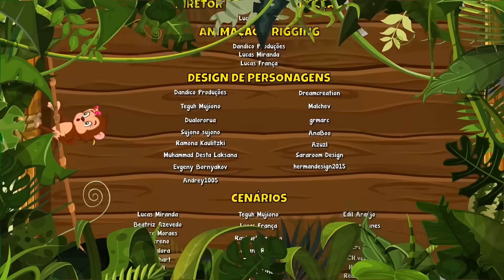Circo do Tromba Vol. 4 - Giramille 5 min | Desenho Animado Musical